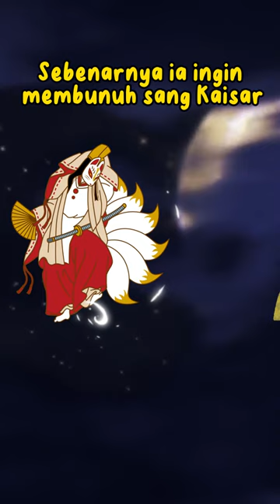Kyuubi, rubah ekor 9 yang licik